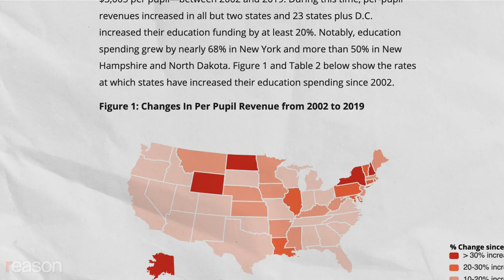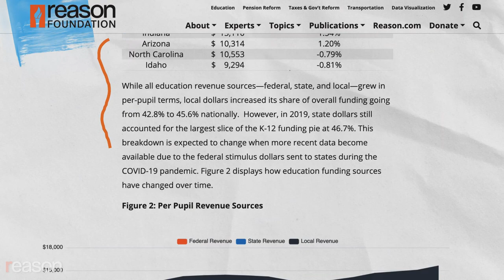New York can’t teach kids to read on $30,000 a year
Time for School Choice.

One of the perennial defenses of mediocre public K-12 schools is that they just don't have enough money to work with. Liberal groups like The Center for American Progress routinely put out videos like this one denouncing the "underfunding of K-12 schools" that call for more and more money to be spent.

In New York, where I live, real per-pupil revenue has increased by a mind-boggling 68 percent between 2002 and 2019. Public schools in the Empire State are now shelling out more than $30,000 per kid. That's more than double the national average, and it doesn't even include the $16 billion extra that New York's system got in combined federal and state COVID-19 relief funding.

Yet New York's public schools are still as terrible as the Mets, the Jets, and the Giants, with only a third or fewer of students up to grade level in eighth grade reading and math, according to their scores on the National Assessment of Educational Progress (NAEP), widely considered the gold standard for judging school outcomes. Those scores aren't much different than they were 20 years ago.

In fact, $30,000 a year puts the lie to the argument pushed by unions and progressives that more money will fix schools. More money hasn't helped the rest of the country boost their scores either. According to NAEP, whatever minor improvements in reading and math that were made for students ages 9 and 13 since the early 1970s have flattened since the early 2000s. We're paying more for the same results.

None of this is a mystery. The connection between bigger spending and good outcomes is weak at best, whether we're talking about comparisons among U.S. states or international ones.

Certainly the new money for New York hasn't gone to fundamentally reform what gets taught, or how, or under what circumstances. According to a report on spending trends in the 21st century by my colleagues at the Reason Foundation (which publishes this website), overall teacher compensation is way up in New York, especially when it comes to benefits like health insurance and pensions, which have grown by 147 percent. Nationwide, a dozen states increased spending on benefits for teachers by over 100 percent and only three states kept the increase below 10 percent. Costs for things like administration, support staff, and transportation are up another 24 percent.

Dumping more money into a broken system is like trying to fix a leaky pipe by pouring more water into it. What needs to happen is a revolution in how education is conceived and delivered. Over the past 20 years, New York has allowed publicly funded charter schools to operate, which is a good thing because it allows for experimentation while insisting on accountability. Unlike conventional public schools that get students (and funding) assigned to them based on their addresses, charters must attract and keep students in order to stay in business. They start with zero dollars to spend. The best charters have massive wait lists even though they get less money per student than traditional public schools. Charters in New York City, for instance, get about 20 percent fewer dollars per kid than typical public schools.

But instead of expanding the number of charters, New York, like most states, caps it. According to the state's official data, there are just 359 charters compared to 4,411 public schools. Worse, New York doesn't allow education savings accounts (ESAs), tax-credit scholarships, and vouchers that would allow more families to escape traditional public schools and pick where their kids go to learn.

Increasing the amount and variety of school choice, though, is exactly what New York and the country need to be doing (kudos to the 18 states that have started or expanded choice programs). We're not going to seriously improve educational outcomes for our kids if we don't fundamentally change how we educate them.

When you look back 20 years, virtually every other service in our lives has gone through multiple revolutions in terms of what's available and the quality of what's being offered. Public K-12 education is among the very few things that is still basically the same as it was when today's parents and grandparents were in school. The only difference is the price tag, which just keeps going up and up.

Photo: Lev Radin/ZUMAPRESS/Newscom

Written by Nick Gillespie, Produced by Regan Taylor